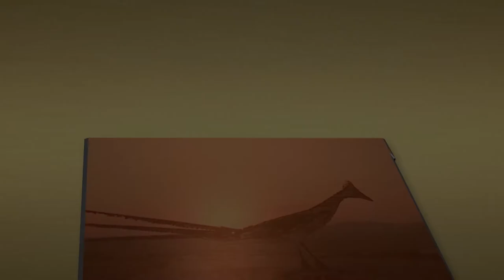Your Legislators 2022 Episode 3 - New Mexico State Representative Nathan Small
Welcome to Your Legislators. Joining us this week is New Mexico District 36 Democratic State Representative Nathan Small who serves as Vice Chair of the House Appropriations and Finance Committee.